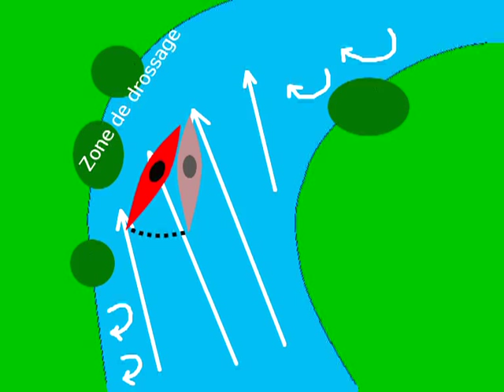Initiation au kayak - Négocier un virage